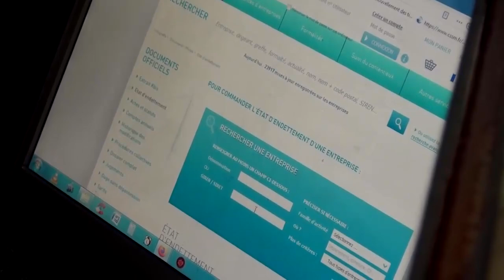Saison 015 Episode 053